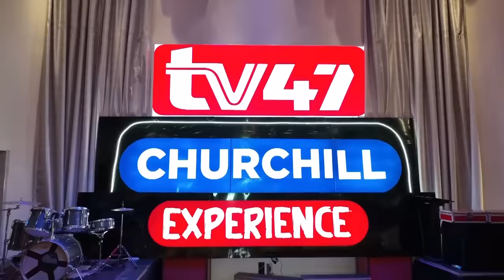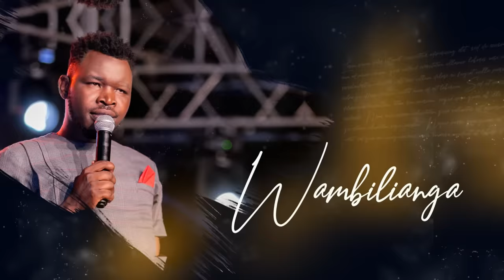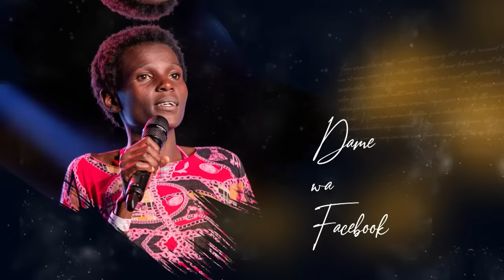Churchill Show Experience | Kakamega (1) SN1 EP05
It's a New Season - a rebirth, Churchill Show Experience now on a new home: TV 47 Kenya.
Part One of the Kakamega Live Recording.

Churchill Show Experience 2022